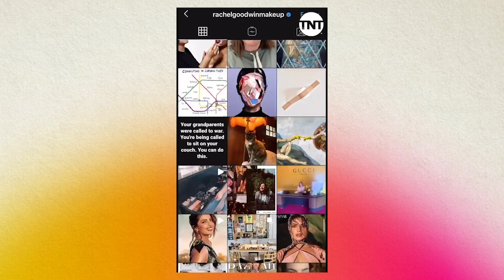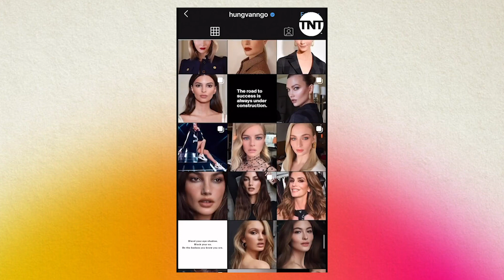SKINCARE DAS CALEBRIDADES NO TAPETE VERMELHO DAS PREMIAÇÕES | ft. Karol Pinheiro #2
Já quis saber os cuidados com a pele de uma celebridade nos dias de premiação? Hoje, a Karol Pinheiro veio mostrar alguns truques e segredos de skincare para fazer em CASA, inspirado na rotina de Beyoncé, Lady Gaga, Emma Stone e Selena Gomez para uma pele IMPECÁVEL em um dia de tapete vermelho ✨ Agora eu quero saber: Qual dos cuidados com a pele você mais amou descobrir?

SEGUNDAS: QUIRK TNT com Mikannn / O HYPE É REAL? com Michel Arouca
QUARTAS: POP BOX TNT com Didi Effe / PARÓDIAS TNT com Diogo Paródias
QUINTAS: TRETAS TNT / GIRL POWER X MUNDO TRETA com Fernandinha